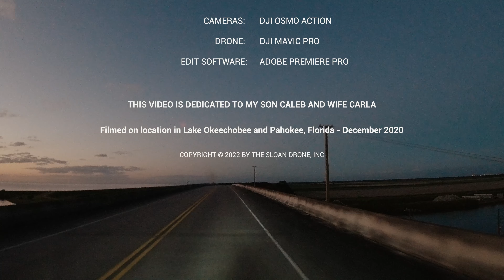TimeFlies at Florida's Lake Okeechobee and Sugar Fields of Pahokoee | Drone and Timelapse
Our Ultimate Florida Road Trippin series continues with a trip to the unusual and massive Lake Okeechobee, America's 10th largest and second largest inland lake within the U.S. We fly the drone over the lake and bicycle around path of it and drive through the sugar fields to Pahokee. Plus a tour inside our RV!
     Pahokee is an American city on the coast of Lake Okeechobee in Palm Beach County, Florida. The town is small and quaint, making it a peaceful place to live. Families have lived in the area for generations, so there is a strong feeling of community.
Since the area has few things to do, it's a perfect location to unwind and recharge. Nature is everywhere. From the beautiful Lake Okeechobee to the lush sugar cane fields, you can find something to appreciate every day. You can also find good old-fashioned Southern hospitality in the restaurants and shops that line the main street.
     Lake Okeechobee is a lake in southeastern Florida, U.S. It is the country's third-largest freshwater lake that is entirely inside the country. The lake is a safe place for many different kinds of fish.
     The Army Corps of Engineers has managed Lake Okeechobee, paying attention to its level and outflows. It is important to ensure that the lake and ecosystem are healthy for the environment and that everyone can benefit from them.
The Lake Okeechobee Scenic Trail is part of the Florida National Scenic Trail. It was built in the 1930s to stop floods. The trail is used for biking, walking, fishing, and watching birds. There are 14 campgrounds along the trail or right next to it.
     Okeechobee Lake in Florida is an excellent place for a relaxing vacation to help you forget all your worries. With all the natural beauty and easygoing atmosphere, this is the vacation you've been waiting for.
     Florida's inland sea is a popular outdoor destination for cycling, hiking, fishing, boating, and more. You can stay in a hotel, a trailer, a vacation rental, or camp in the wilderness.
▶️ The places we visited in Lake Okeechobee and Pahokee:
00:00 The Big O- Lake Okeechobee and Pahokee, Florida
00:23 Lake Okeechobee
00:28 The Big O
00:41 The Herbert Hoover
00:57 The Lake Okeechobee Scenic Trail
01:04 Biking Around Town of Pahokee
01:22 Pahokee Marina and RV Park
01:33 Herbert Hoover Dike
02:11 Our RV tour: Mini Class A 26 foot, Thor Vegas

▶️Location in Florida's Lake Okeechobee and Sugar Fields of Pahokoee in December 2020.
▶️ Cameras:
• DJI Osmo Pocket 2
• Osmo Action